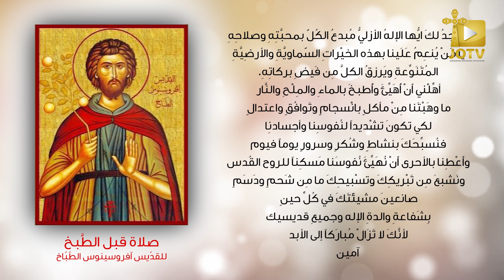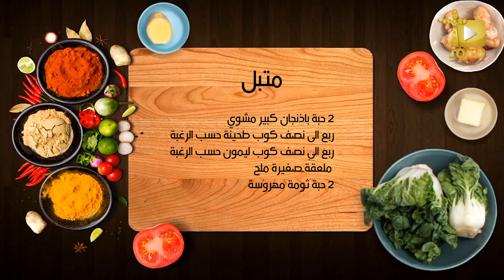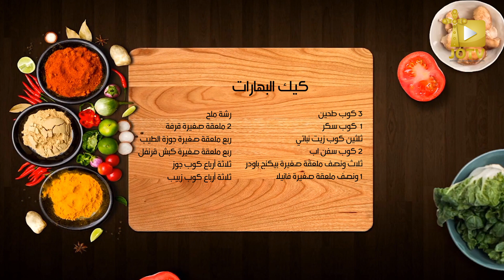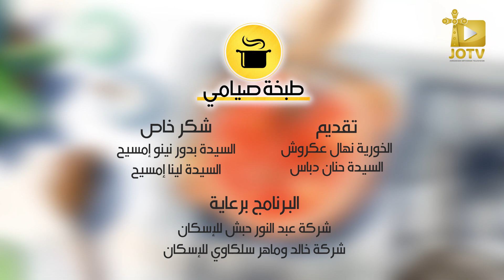طبخة صيامي / ورق دوالي صيامي ( يلنجي ) مع كوسا و باذنجان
مطرانية الروم الأرثوذكس / المحطة الأرثوذكسية

الحلقة التاسعة من برنامج طبخة_صيامي من تقديم الخورية نهال عكروش والسيدة حنان دباس
وطريقة عمل " ورق دوالي صيامي ( يلنجي ) مع كوسا و باذنجان "

شركة عبد النور حبش للإسكان
شركة خالد وماهر سلكاوي للإسكان

ــــــــــــــــــــــــــــــــــــــــــــــــــــــــــــــــــــــــــــــــــــــــــــــــــــــــــــــــــــــــــــــــــــــــــــــــــــــ

ورق دوالي صيامي ( يلنجي ) مع كوسا و باذنجان

1 كوب رز متوسط الحبة
3-4 حبة بندورة
1 حبة بصل
1 حبة بصل اخضر
3-4 حبة ثومة مفرومة
ثلث كوب حمص مسلوق
1 ونصف ضمة بقدونس مفروم
3 ملاعق كبيرة نعنع اخضر مفروم
2 ملعقة كبيرة نعنع جاف
ربع كوب ليمون معصور
ربع كوب زيت زيتون
4 ملاعق كبيرة دبس رمان
2-3 ملعقة صغيرة ملح
1 ملعقة صغيرة بهار

متبل
2 حبة باذنجان كبير مشوي
ربع الى نصف كوب طحينة حسب الرغبة
ربع الى نصف كوب ليمون حسب الرغبة
 ملعقة صغيرة ملح
2 حبة ثومة مهروسة

كيك البهارات

3 كوب طحين
1  كوب سكر
ثلثين كوب زيت نباتي
2 كوب سفن اب
ثلاث ونصف ملعقة صغيرة بيكنج باودر
1 ونصف ملعقة صغيرة فانيلا
رشة ملح
2 ملعقة صغيرة قرفة
ربع ملعقة صغيرة جوزة الطيب
ربع ملعقة صغيرة كبش قرنفل
ثلاثة أرباع كوب جوز
ثلاثة أرباع كوب زبيب